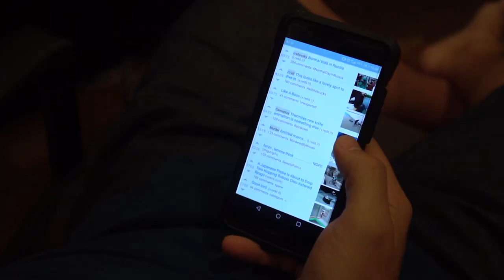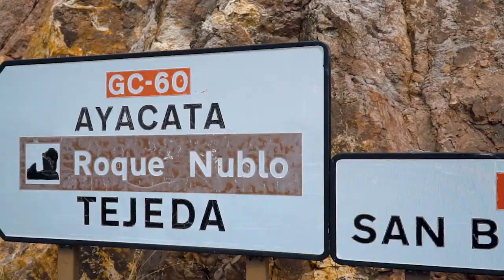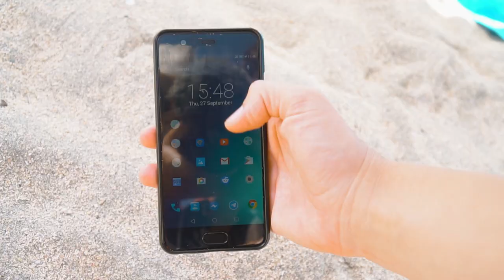Anja & Klemen do Gran Canaria